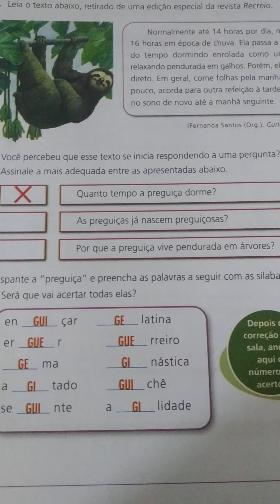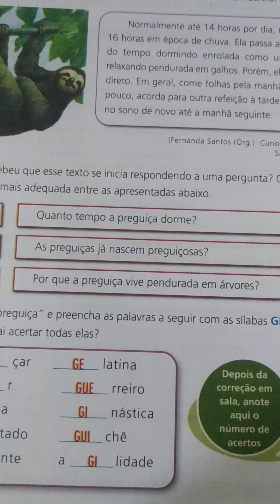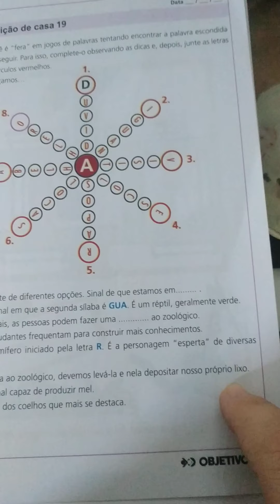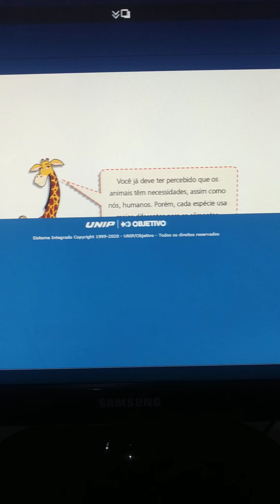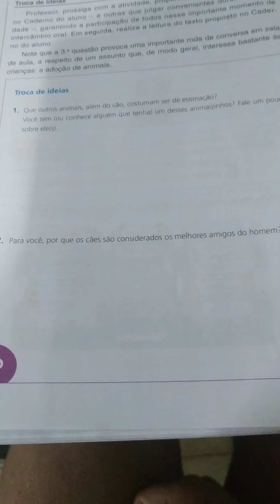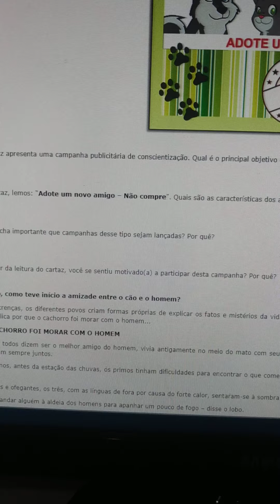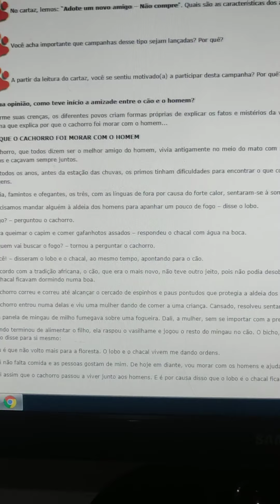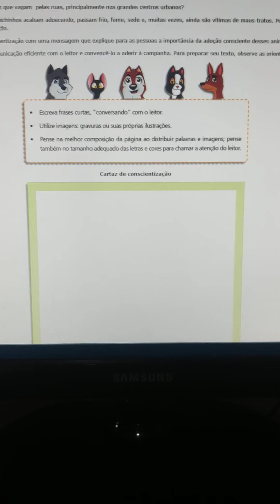Língua Portuguesa 3º aninho: Trabalhando com cartazes e interpretação de texto - prof.Carol - 10/08